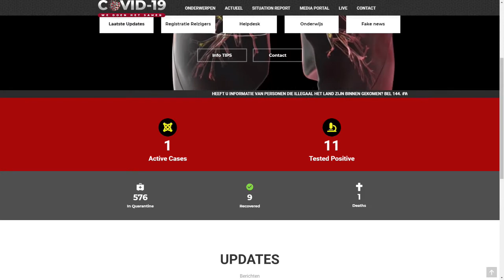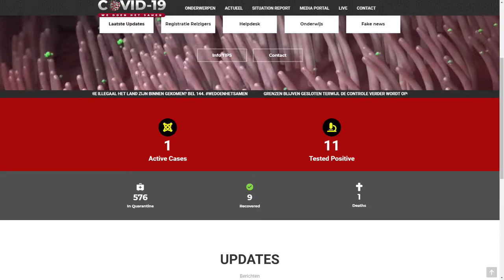ATV COVID UPDATE 19 Mei 2020